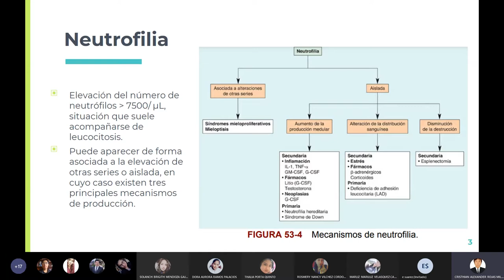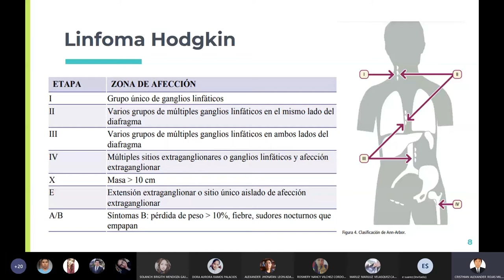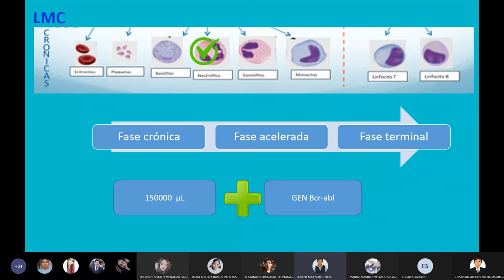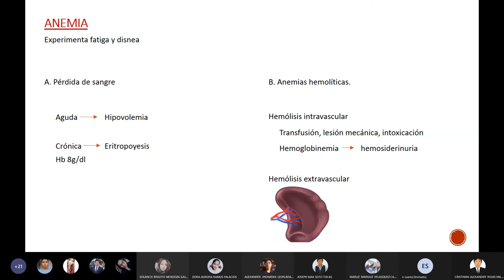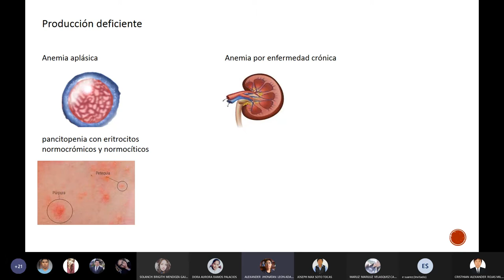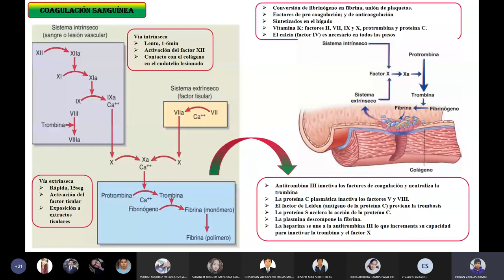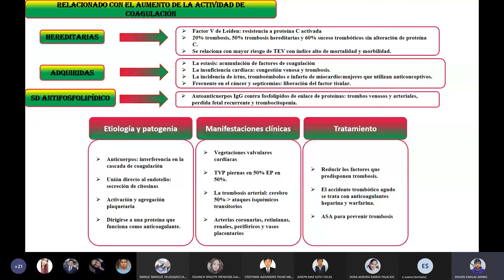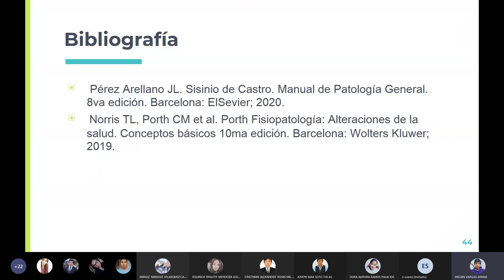Seminario 11 de Fisiopatología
Trastornos de Eritrocitos y Leucocitos: Trastornos de plaquetas y coagulación